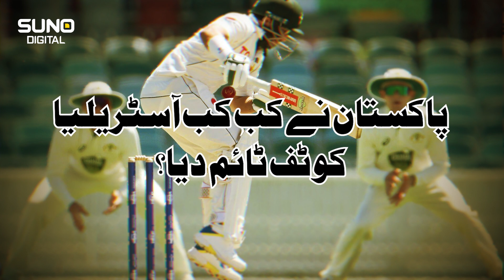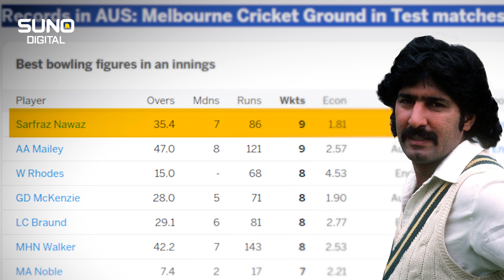Why Pakistan Always Fail? | Match Updates | Suno Digital